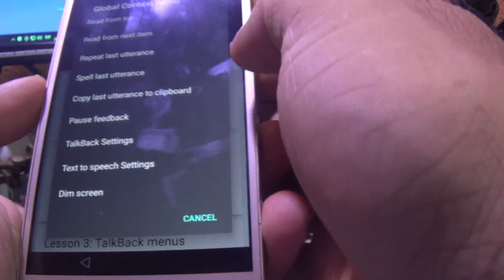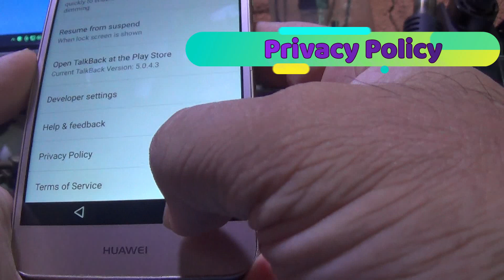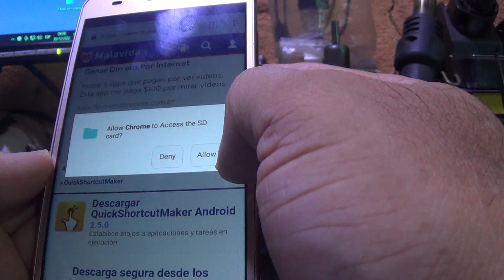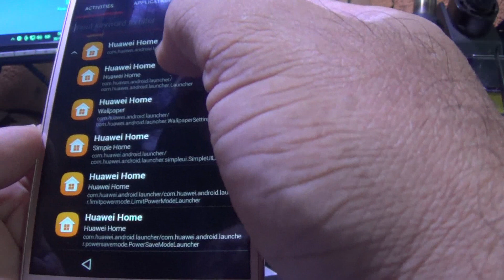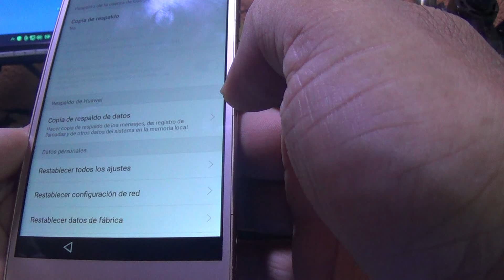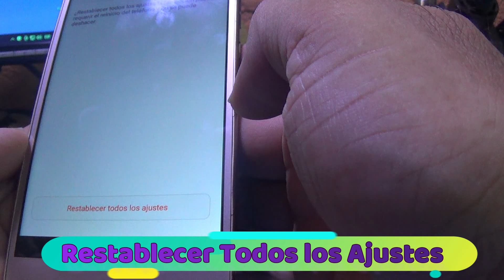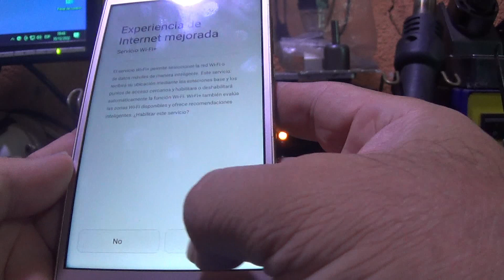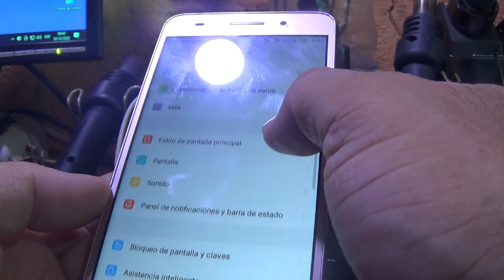Como Eliminar Cuenta Google Huawei CAM- L23 Y6II/ FACILITO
Flashear, desbloquear, eliminar patron, hard reset, no carga, no enciende, samsung, blu, Gomobile
como reparar telefonos celulares.